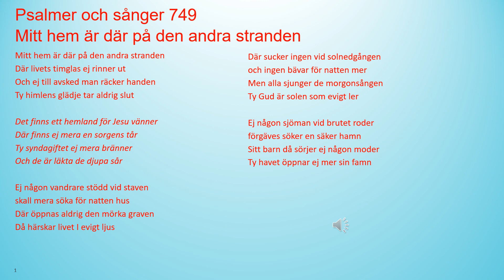Psalmer och sånger 749 Mitt hem är där på den andra stranden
Mitt hem är där på den andra stranden
Där livets timglas ej rinner ut
Och ej till avsked man räcker handen
Ty himlens glädje tar aldrig slut

Det finns ett hemland för Jesu vänner
Där finns ej mera en sorgens tår
Ty syndagiftet ej mera bränner
Och de är läkta de djupa sår

Ej någon vandrare stödd vid staven
skall mera söka för natten hus
Där öppnas aldrig den mörka graven
Då härskar livet I evigt ljus

Där sucker ingen vid solnedgången
och ingen bävar för natten mer
Men alla sjunger de morgonsången
Ty Gud är solen som evigt ler

Ej någon sjöman vid brutet roder
förgäves söker en säker hamn
Sitt barn då sörjer ej någon moder
Ty havet öppnar ej mer sin famn